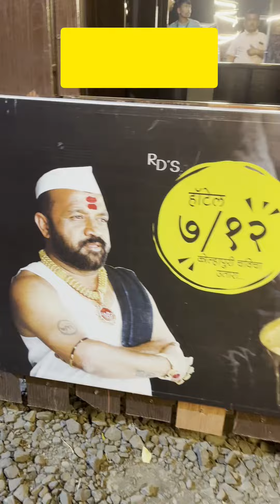hotel 7/12, Kolhapur | ७/१२ स्पेशल मटण थाळी 😋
Location -

Highschool A 2, near Gat No 879, Kini, Maharashtra 416112